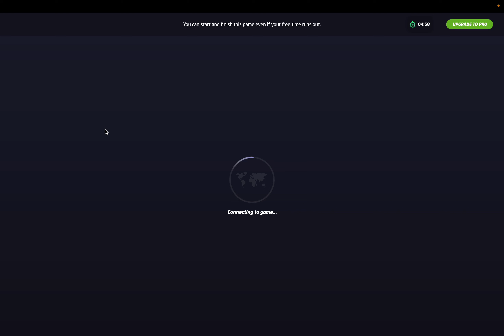Why can't they all be like you? | GEOGUESSR | duel